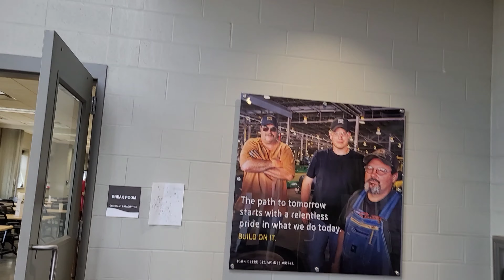John Deere Des Moines Works 75 th Anniversary Celebration Sat 8/27/22